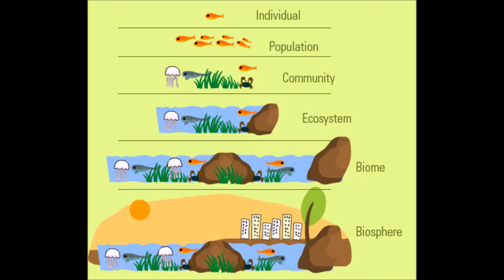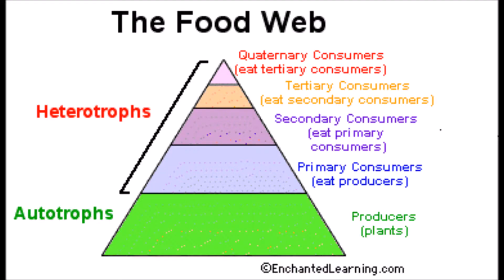Rayappa Kasi IMCS Pax Romana Seminar6, EGO to ECO, Bangalore, India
IMCS-Pax Romana was established at Fribourg, Switzerland, as "Pax Romana", at the service of the University world in that period of history in which Pius XI’s idea of Catholic Action had not yet developed in every country, and before the existence of the model of specialised Catholic Action. Originally designed as a Catholic Confederation of students throughout the world, the purpose of the movement was to evangelise the University world, giving students a critical vision of reality and training them to become committed to transforming their own social environment. In 1947 Pax Romana was created as two movements: IMCS as the undergraduates’ branch, and ICMICA as the professionals’ branch. It was in the 1960s that IMCS and International Young Catholic Students began working very closely together, which led to the establishment of the IYCS-IMCS International Coordination, and the drafting of a joint Pastoral Project. As an NGO, it has consultative status under Ecosoc and Unesco. The MIEC was already recognised by the Holy See as an international Catholic organisation. On 3 October 2013, the Pontifical Council for the Laity, approving the new Statutes, reconfirmed the recognition of MIEC as an international association of the faithful.